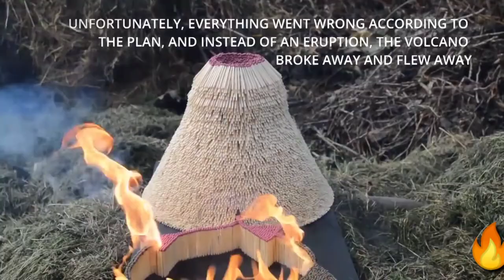🌋🚀 VOLCANIC ERUPTION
Match Chain Reaction VOLCANO ERUPTION Amazing Fire Domino
In this experiment i create and burn volcano made from 40,000 matches, whose heads are turned inside the volcano. Do NOT try it at home! I also did it for you :)